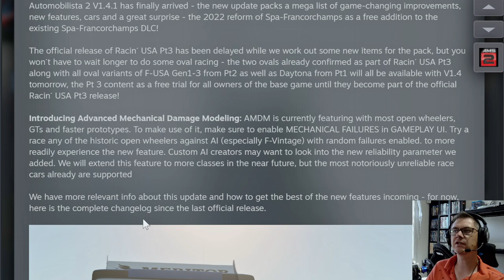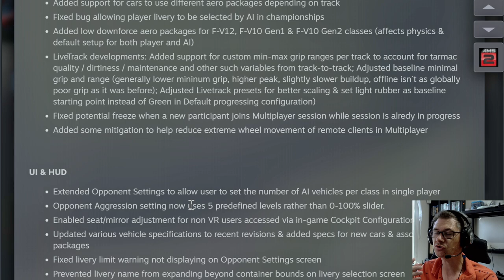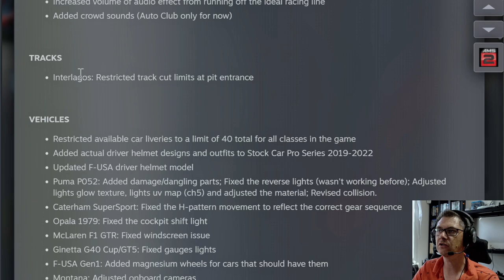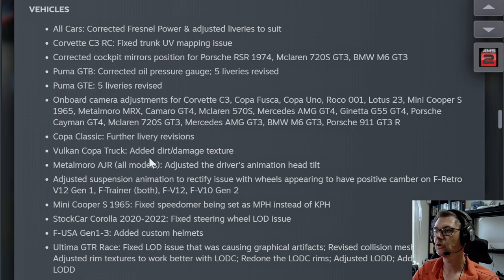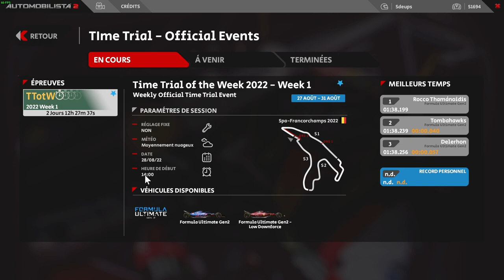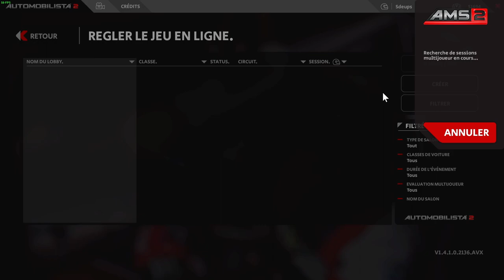AMS2 -MAJ 1.4- (C'EST LE MOMENT DE VOUS Y METTRE)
Salut,

on va essayer de parcourir toutes les nouveautés de cette grosse MAJ d'AMS2

00:00 INTRO
07:56  NOUVEAUTES MENU
12:26 DECOUVERTE CONTENU
29:04 NEW SPA 2022
31:00 OUTRO

🎮 PS5
🎮 PS4PRO